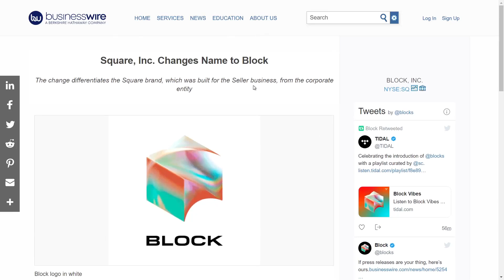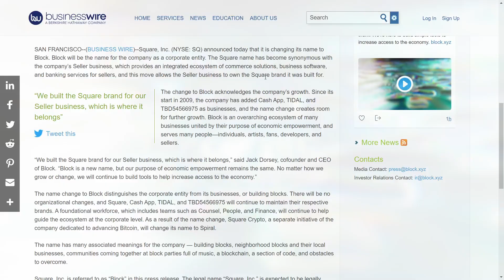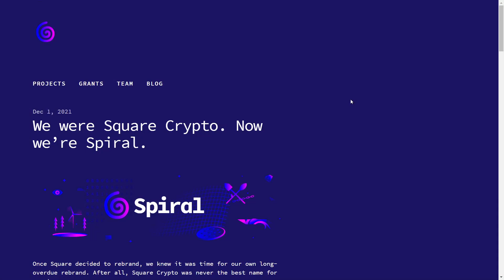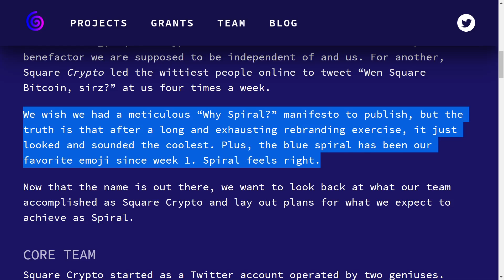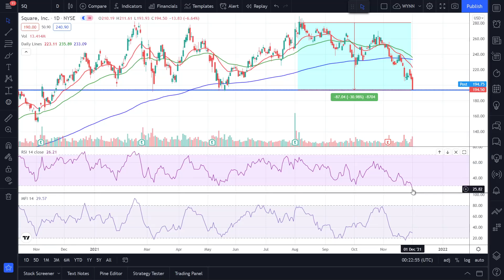SQUARE Changes Name To BLOCK Inc! | Here's What You Should Know | SQ Stock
In this video, I will be talking about Square's name change to Block Inc. Just a few days after Jack Dorsey left Twitter, he decided it is time for Square to change its name.

Timestamps:
00:00 Square changes name to Block Inc.
2:25 Square Crypto changes name to Spiral
3:09 What you should know | Square stock
3:48 Jack Leaving Twitter | Bitcoin
4:55 Square Chart Technical Analysis
5:33 Conclusion | Is Square stock a buy right